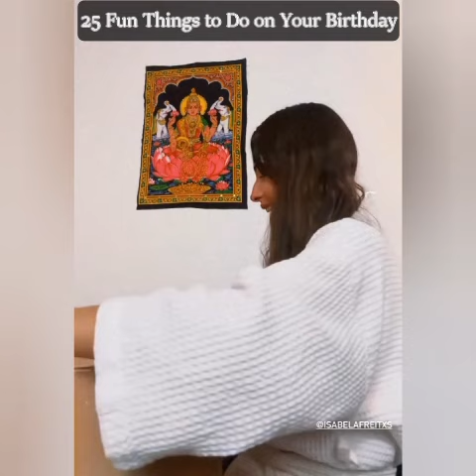Happy Birthday | Priscila Buiar | BUIAREIS RE-UNITE & FREE TIME Reiscebidos